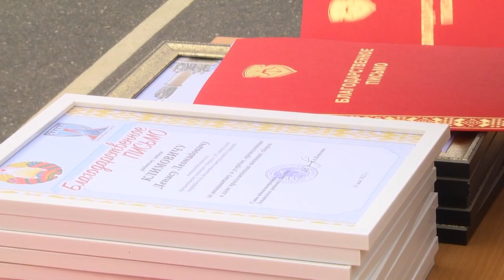2023-05-19 г. Брест. Торжественные проводы военнообязанных в 38 одшб. Новости на Буг-ТВ.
В 38-ой отдельной десантно-штурмовой бригаде состоялись торжественные проводы военнообязанных, призванных на военные сборы, которые проходили в период со 2 по 19 мая. Офицеров, прапорщиков, сержантов и солдат запаса с успешным окончанием сборов приехал поздравить председатель Брестского облисполкома Юрий Шулейко.   Какие задачи были поставлены перед военнообязанными и каково второй раз вернуться в армию, - об этом в материале выпуска.